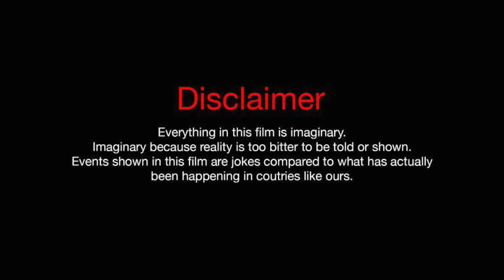Ammooo is dead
a visual representation of how B4️⃣ celebrates when amaan says no to his dad.
why is he dead ? coz after the party he goes home and his dad kills him.